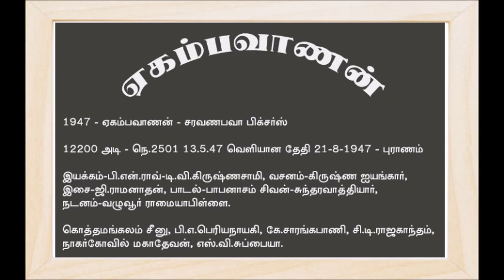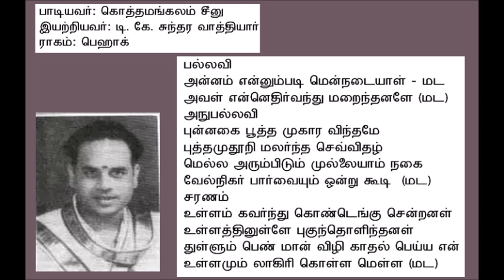Ekambavanan 1947 Mada Annam Ennum Kothamangalam Seenu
"மட அன்னம் என்னும்"
பாடியவர்: கொத்தமங்கலம் சீனு
இசை: ஜி. ராமநாதன்
இயற்றியவர்: டி. கே. சுந்தர வாத்தியார்
திரைப்படம்: ஏகம்பவாணன்
ஆண்டு: 1947